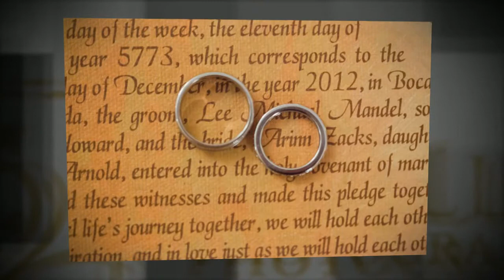Roy Llera Photographers in Miami presents an Addison Boca Raton Wedding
Miami Wedding Photographers for Arinn and Lee
Photographed by Roy Llera for Roy Llera Photographers in Miami.